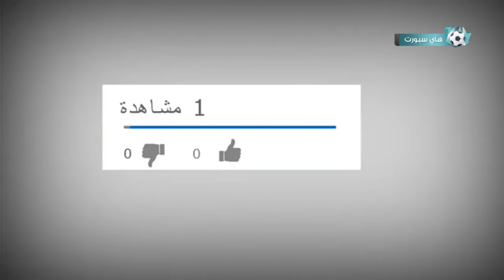هذا هو هدف كريستيانو رونالدو الذي اصبح حديث العالم | أهداف مذهلة لا تنسى في تاريخ كرة القدم..!!